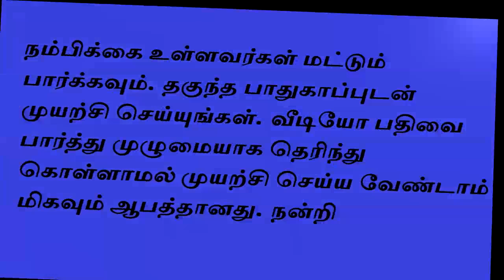போகரின் பெண் வசியம் -Pen Vasiyam- Siththarkal - Sattaimuni Nathar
வசிய முறைகளில் போகர் அருளிய பெண் வசியம் இந்த பகுதியில் கொடுக்க பட்டுள்ளது